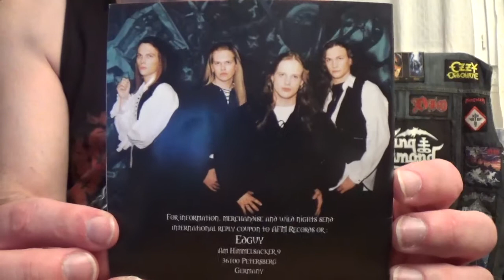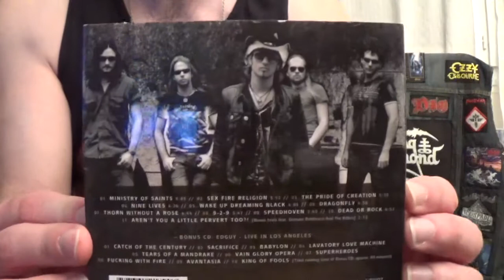My TOP 5 Albums of Edguy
Here's My TOP 5 Albums of Edguy.

Style: Power metal (GER)

(1998) Vain glory opera

1. Overture
2. Until We Rise Again
3. How Many Miles
4. Scarlet Rose
5. Out Of Control
6. Vain Glory Opera
7. Fairytale
8. Walk On Fighting
9. Tomorrow
10. No More Foolin'
11. Hymn

(2001) Mandrake

1. Tears Of A Mandrake
2. Golden Dawn
3. Jerusalem
4. All The Clowns
5. Nailed To The Wheel
6. The Pharaoh
7. Wash Away The Poison
8. Fallen Angels
9. Painting On The Wall
10. Save Us Now

(2004) Hellfire club

1. Mysteria
2. The Piper Never Dies
3. We Don't Need A Hero
4. Down To The Devil
5. King Of Fools
6. Forever
7. Under The Moon
8. Lavatory Love Machine
9. Rise Of The Morning Glory
10. Lucifer In Love
11. Navigator
12. The Spirit Will Remain
13. Children Of Steel (bonus-track)
14. Mysteria (bonus-track Feat. Mille Petros

(2008) Tinnitus Sanctus

1. Ministry Of Saints
2. Sex Fire Religion
3. The Pride Of Creation
4. Nine Lives
5. Wake Up Dreaming Black
6. Dragonfly
7. Thorn Without A Rose
8. 9-2-9
9. Speedhoven
10. Dead Or Rock
11. Aren't You A Little Pervert Too ?

Edguy discography:

1995 : Savage Poetry
1997 : Kingdom of Madness
1998 : Vain Glory Opera
1999 : Theater of Salvation
2000 : The Savage Poetry (1995 Version)
2001 : Mandrake
2004 : Hellfire Club
2006 : Rocket Ride
2008 : Tinnitus Sanctus
2011 : Age of the Joker
2014 : Space Police - Defenders of the Crown (2014)
2017 : Monuments (Best of)